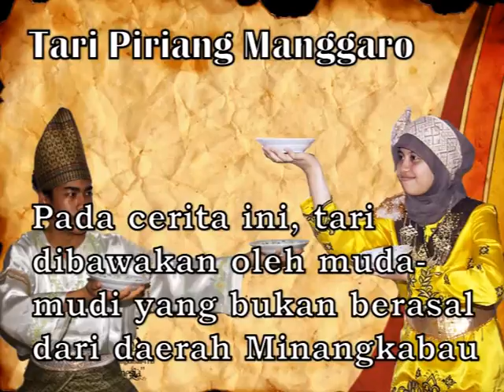Tari Piriang Manggaro DIES 36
Piriang Manggaro DIES 36 UKM ITB di Sasana Budaya Ganesa (Sabuga) Bandung